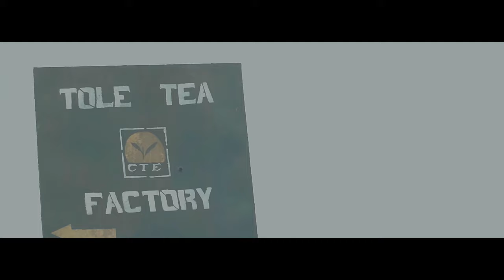Palla Palla | Zonetak Sokoudjou (Official Video)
Producer ...Valentine Mbakwa
Bass...Joe Mokali  (Big Joe)
Guitars ...Percey
Mixed /Master ...KmasterK
Lyrics. Zonetak Sokoudjou
Coordinator...Issa  Labaran
Transportation... Nono Timothy
Costume...Lesline Nono
Back up ... Merveille, Z Sokoudjou